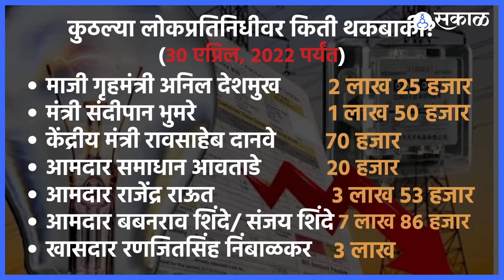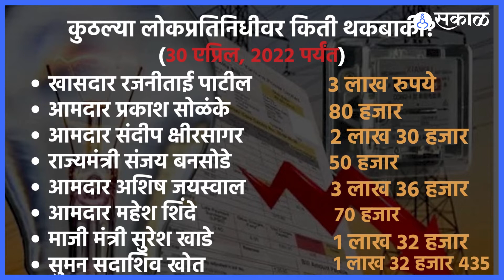Leaders Exhaust Electricity Bills | तुमच्या लोकप्रतिनिधीनं किती वीजबिल थकवलंय? | Sakal Media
महावितरणची थकबाकी ही तब्बल ६५ हजार कोटी इतकी आहे. त्यात ३० एप्रिल, २०२२ पर्यंत राज्यातील अतिमहत्वाच्या खासदार, आमदार आणि राजकीय नेतेमंडळीकडे महावितरणची जवळपास एक कोटी 27 लाखांची थकबाकी आहे. ऊर्जाविभागाकडून जारी करण्यात आलेल्या थकबाकीदारांमध्ये ३७२ ग्राहक असे आहेत, जे लोकप्रतिनिधी आहेत असं कळतंय.